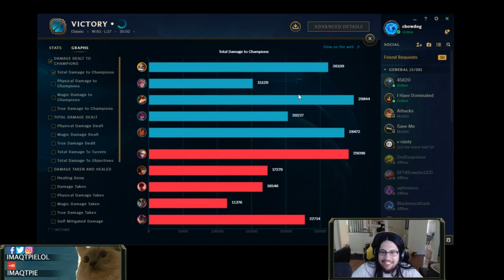Imaqtpie Heimerdinger Full Gameplay Season 7